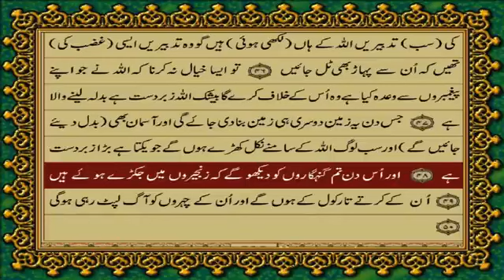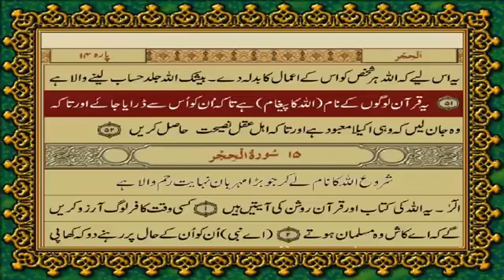14 SURAH IBRAHEEM | JUST URDU TRANSLATION - صرف اردو ترجمہ